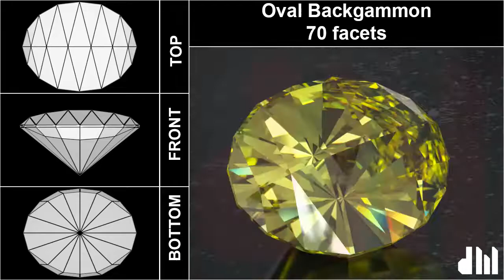Oval Backgammon - 70 facets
3d visualization of faceting gem